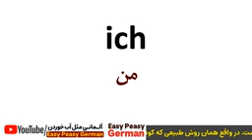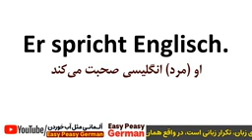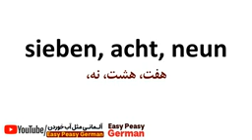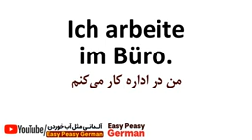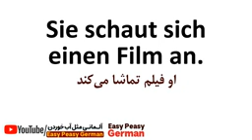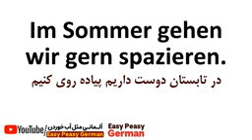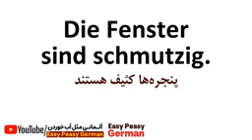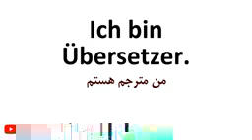یادگیری زبان آلمانی در 1 ساعت!!!